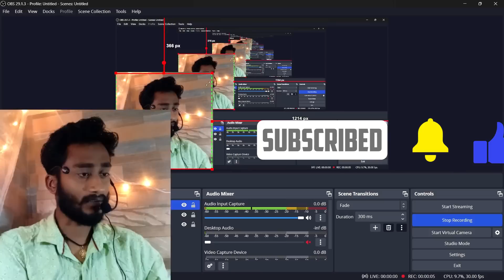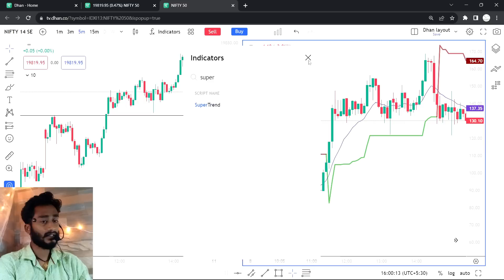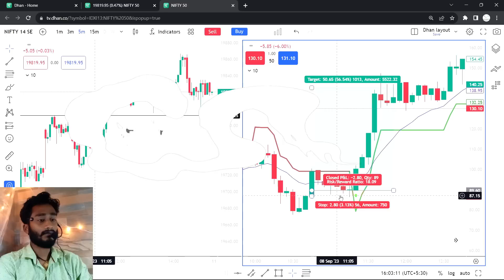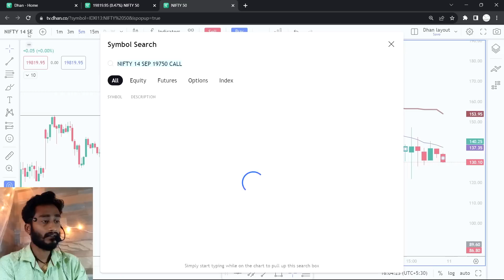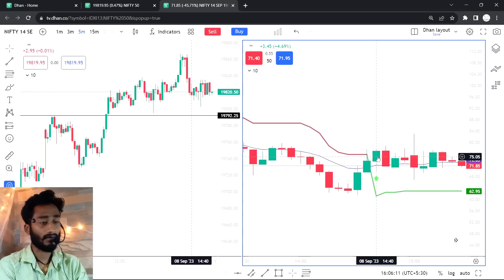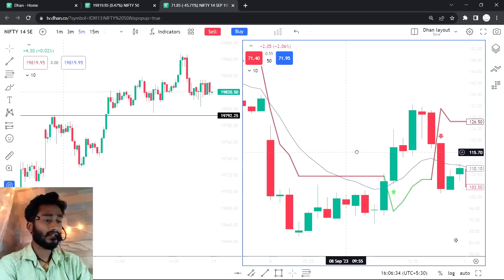Best indicator for option trading | सही जगह में ENTRY और EXIT कैसे करें | 99% accuracy wala setup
indicator for option trading
indicator for option buying
indicator for option selling
indicator for open interest
indicator for option chain
indicator for option
indicator for options trading
strategy
perfect entry and exit in option
trading
perfect entry
perfect entry in intraday trading
perfect entry song
perfect entry and exit strategy
intraday
perfect entry exit indicator
perfect entry indicator
perfect entry and exit
indicator kaise lagaye
indicator kaise banaen
indicator kaise lagate hain
indicator kaise banate hain
indicator kaise hataye
indicator kaise banaye
indicator kaise set karen
indicator kaise kaam karta hai
indicator kaise use karte hain
indicator kaise dete hain
best indicator in groww app
best indicator tradingview
best indicator for swing trading
best indicator
best indicator for banknifty
intraday
best indicator for trading
nifty,
bank nifty,
fin nifty,
hero zero setup,
option trading,
scalping,
best strategy,
trading for beginners,
Strategies,
Option trading Strategies,
Sensex options trading,
Swagat kumar singh,
The market place,
The market place,
Best Strategies for option,
Finnifty option trading,
Option setup,
The Market Place nifty,